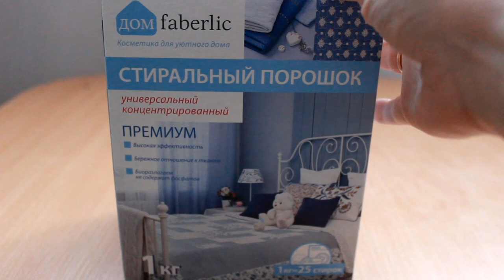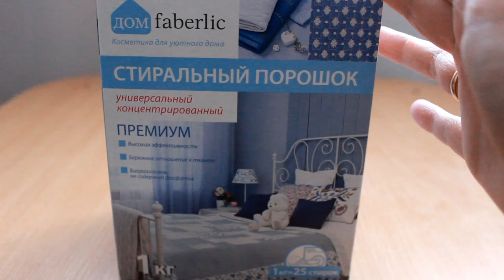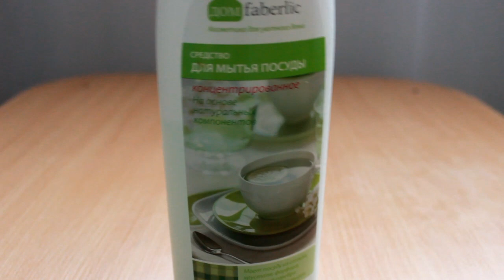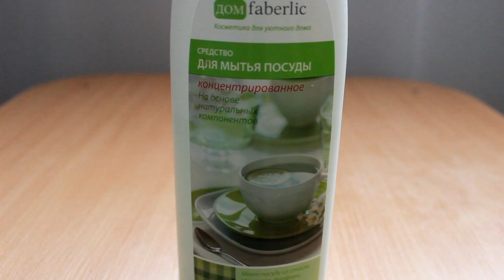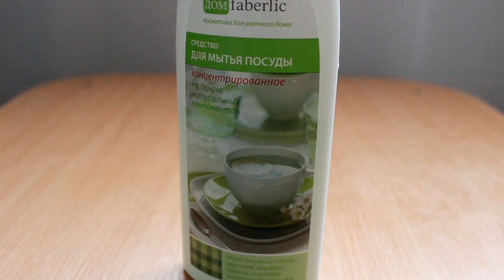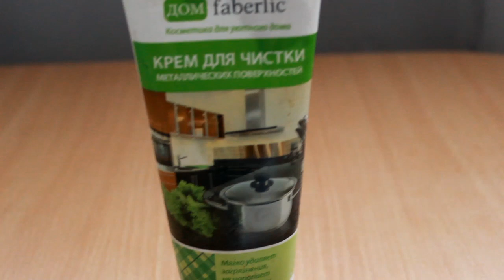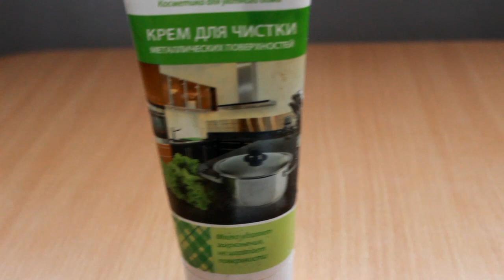КОСМЕТИКА для Дома ФАБЕРЛИК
советы MAC как раскрутить видео снимать камера рейтинг канал ютуб популярные топ блогер новичкам бьюти красота блог VLOG блог влог помощь раскрутка пиар на youtube video popular how to be sucessful beauty guru гуру макияж макияж на каждый день макияж для брюнеток макияж для подростков для маленьких глаз тенденции 2013 года,макияж для выпускного бюджетный находки бюджетные любимчики объемные волосы урок макияжа

покупки косметика парфюмерия одежда мода тендeнции мэбеллин макс фактор эйвон орифлейм фаберлик лореаль помады блеск пудра тональная основа крем тени палетка румяна бальзам для губ бронзер контурирование шампунь бальзам гель для душа мыло натуральная косметика минеральная косметика лаки для ногтей Essie Maybelline loreal avon oriflame faberlic max factor красота фавориты скрабы уход за собой питание спорт отдых красота влог Vlog тушь как всё успевать как хорошо выглядеть черные точка борьба комбинированная кожа уход за телом уход за волосами длинные волосы как отрастить волосы блестящие шелковистые волосы утюжок выпрямленные кудри щипцы обьем у корней прически маски для волос горчичная маска питательная авокадо репейная акне фаберлик косметика для дома очищающие средства